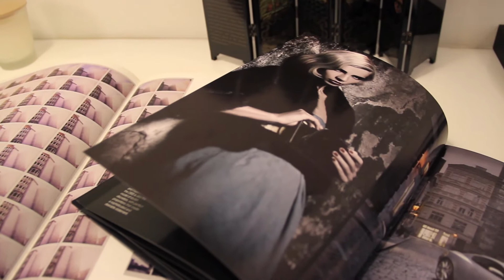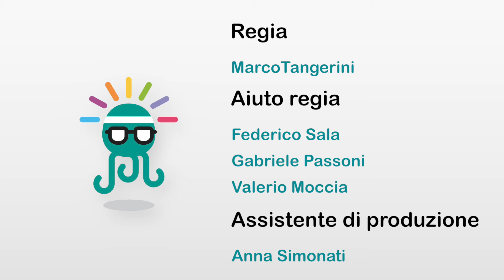Brief in Driade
Il primo incontro tra Driade, punto di riferimento nel design Made in Italy, e i quattro gruppi della Talent Academy raccontato dal team video di EYL. Con progetti di marketing digitale i ragazzi dovranno soddisfare gli obiettivi posti dal brief! In bocca al lupo!